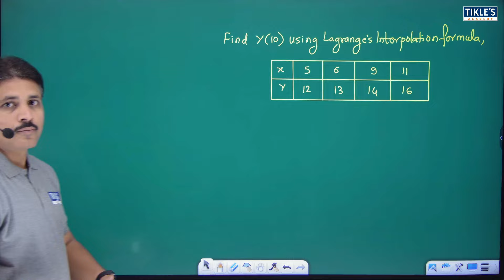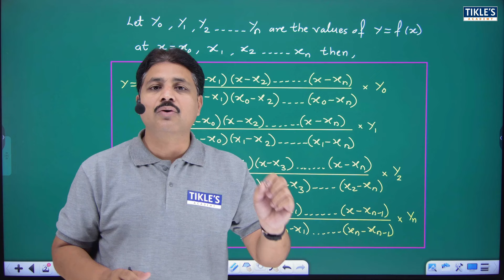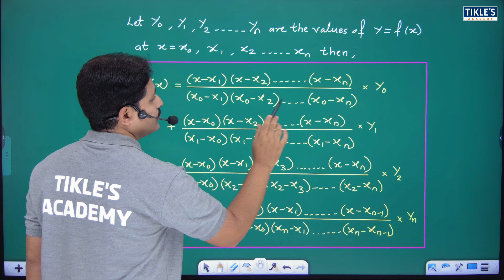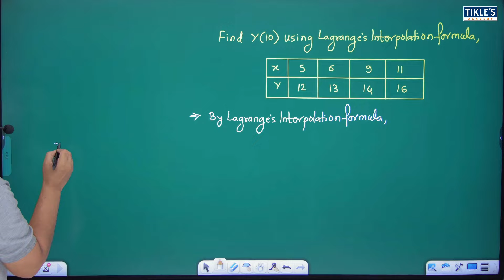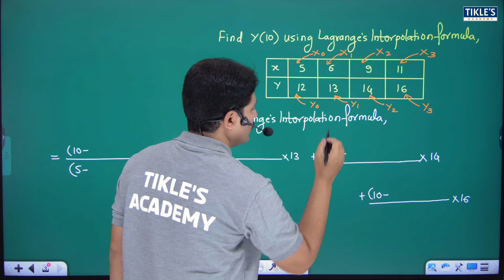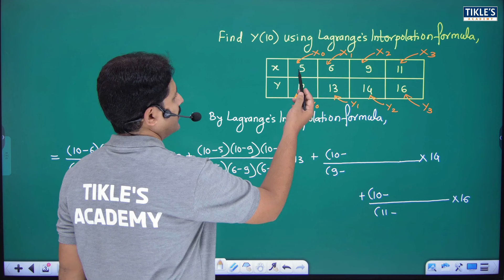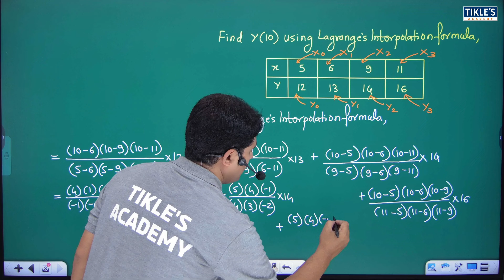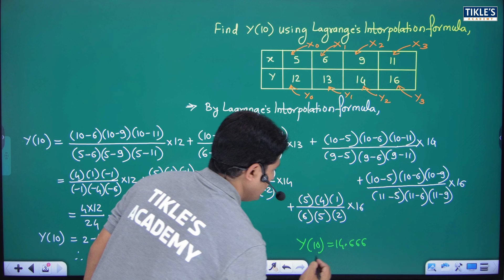LAGRANGE'S INTERPOLATION FORMULA FOR UNEQUAL INTERVAL SOLVED PROBLEM 2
numerical method
interpolation
langrange's interpolation formula
lagrange's interpolation method
lagrange's interpolation
lagrange's interpolation formula
numerical methods
numerical analysis,
lagrange's interpolation method
lagrange's interpolation formula for unequal interval,
lagranges interpolation
lagranges interpolation formula
lagranges interpolation formula for unequal interval
numerical methods lectures
lagrange interpolation method example